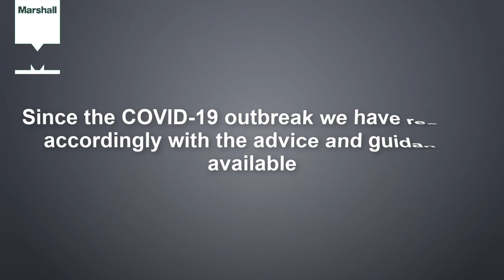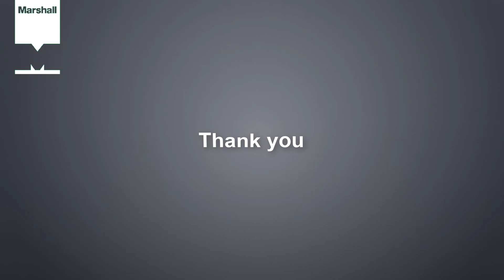Marshall Motor Group Aftersales - Protecting Our Customers 150520